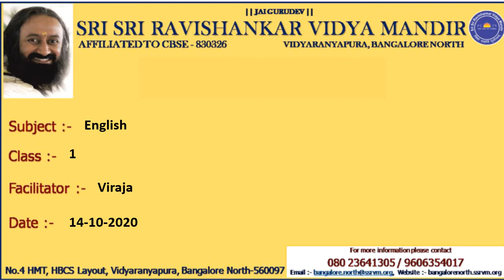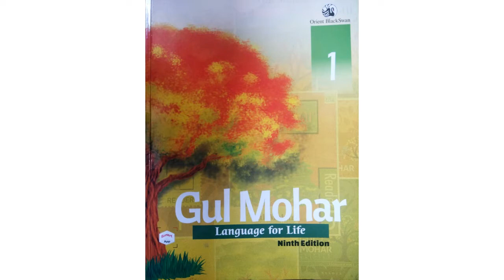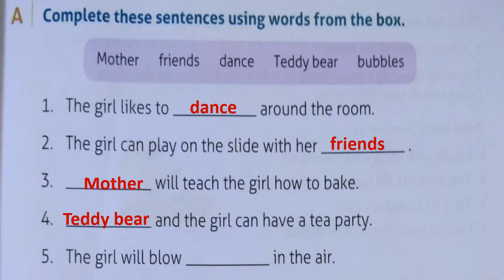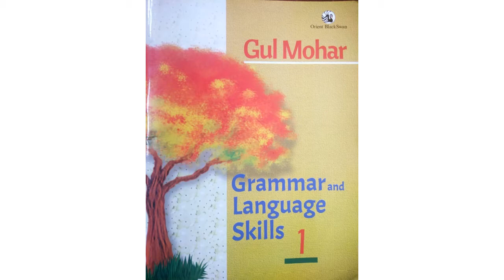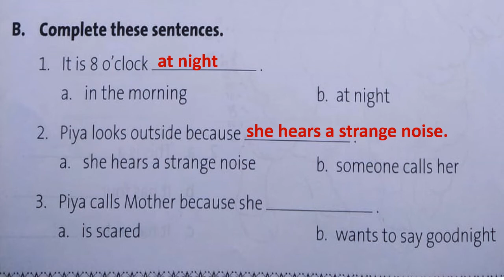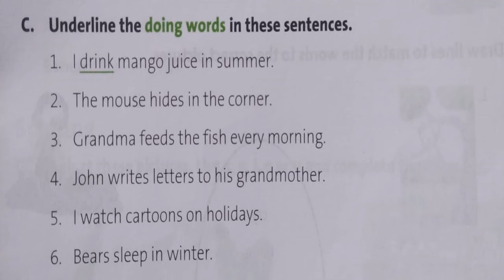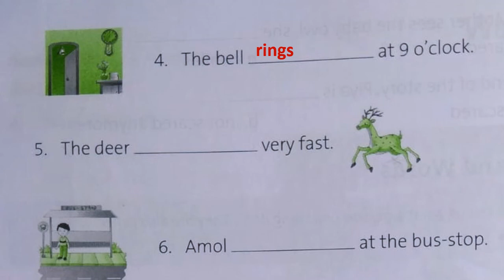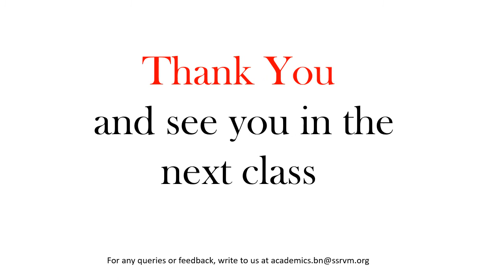part4 lesson 6 Bedtime